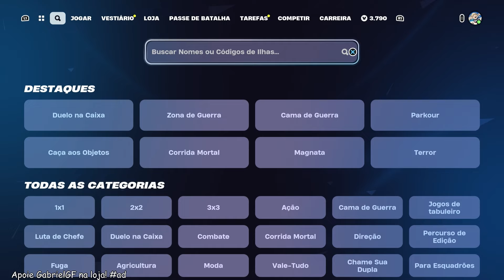COMO COMPLETAR TODAS AS MISSÕES SEMANAIS SEMANA 10 (TEMPORADA 2 CAPÍTULO 5) - Fortnite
Meu mapa para testar skins e itens: 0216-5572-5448
Você pode pesquisar por Locker Tester na lupa do Fortnite

Nesse vídeo eu ensino como completar todas as tarefas semanais semana 10 temporada 2 capítulo 5 no Fortnite Battle Royale.

0:00 Tarefas Semanais Semana 10 Temporada 2 Capítulo 5
0:03 Apoie GabrielGF na loja!
0:11 As Tarefas são postadas primeiro no canal "GabrielGF Tarefas"
0:24 Visite o Monte Olimpo e consuma comida 0/2
1:06 Vasculhe Baús do Olimpo 0/3
2:02 Elimine chefes ou jogadores 0/25
2:22 Percorra a distância voando com as Asas de Ícaro 0/1.000
3:11 Percorra a distância usando o Aspecto de Combate ou o Aspecto de Velocidade 0/250
4:28 Elimine um jogador com a Trovoada de Zeus 0/1
5:09 Apoie GabrielGF na loja!
5:19 As Tarefas são postadas primeiro no canal "GabrielGF Tarefas"
5:25 Compra o passe de batalha me apoiando!
5:33 Meu primeiro mapa criado para testar skins